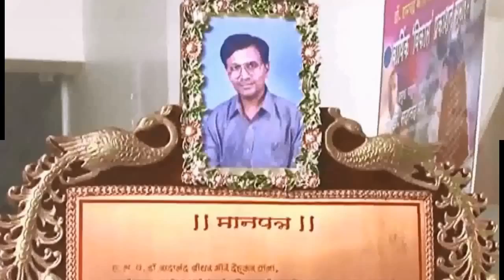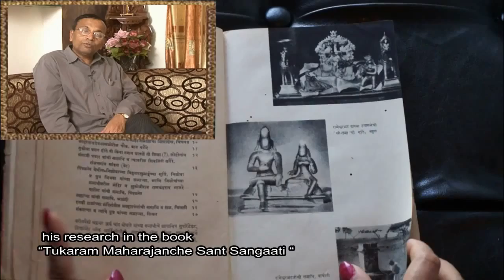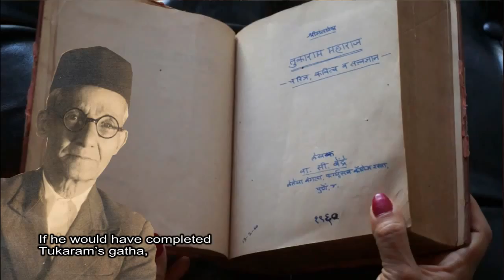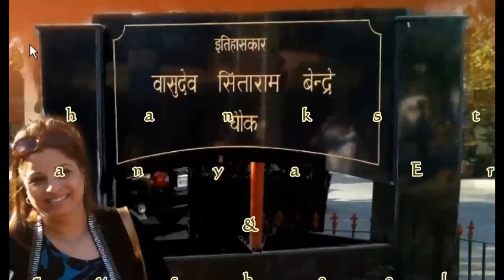Dr. Sadanand More on Historian V.S.Bendrey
Dr. Sadanand More needs very little introduction he is a noted historian, writer, poet and philosopher. He is a direct descendant of Tukaram Maharaj. Currently he is a professor in the Philosophy department at Pune University. Dr More has authored many books and has won many prestigious awards. Currently in Maharashtra a play written by him on Shivaji Maharaj is winning the hearts and minds of people along with accolades from the Maharashtrian Diaspora. He is actively involved in social work for various causes   Now let us proceed to listen to a few words from him about the life and accomplishments of V.S. Bendrey.